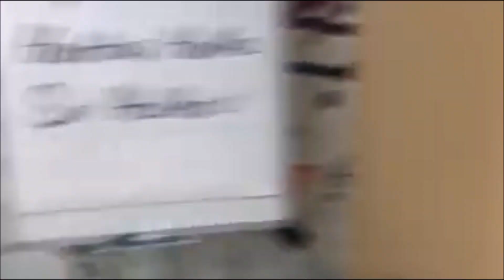Neşter programı (27 Haziran 2019) kamera arkası görüntüleri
Hans von Aiberg 'Neşter' Programında (27 Haziran 2019) [1]

Kanal: 90.9 Radyo Mix & 90.7 Ada Radyo
Program adı: Neşter
Tarih: 27 Haziran 2019
Saat: 20:05

Moderatör: Orhan DEMİR
Konuk: Hans von Aiberg